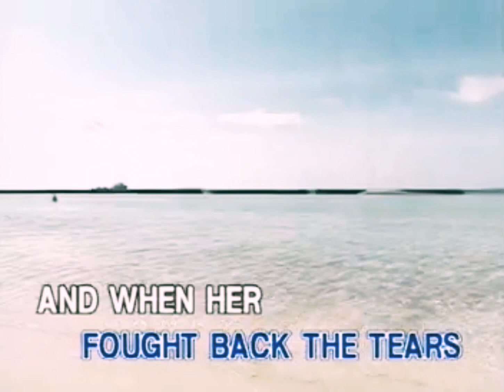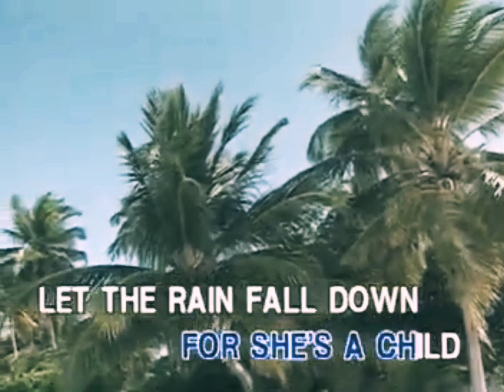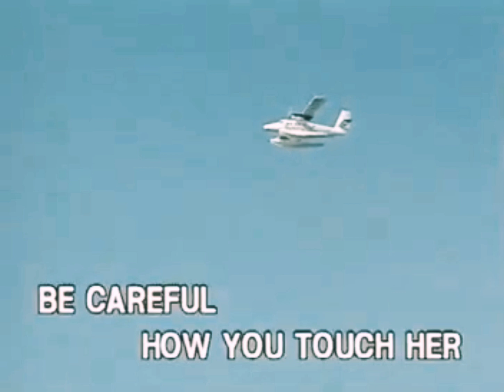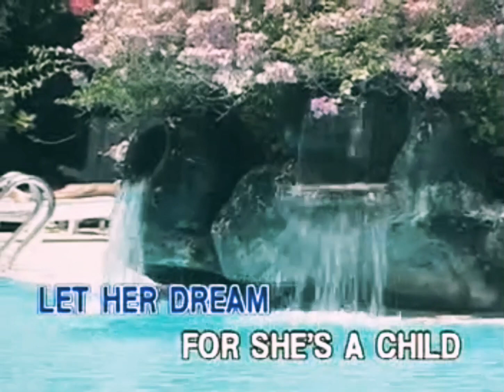Wildflower - Martin Nievera Instrumental/Karaoke